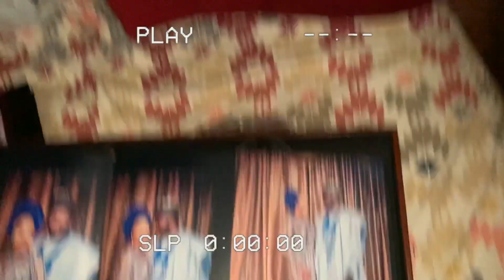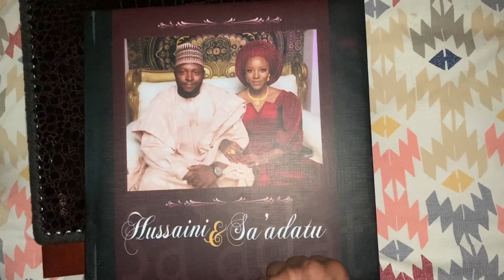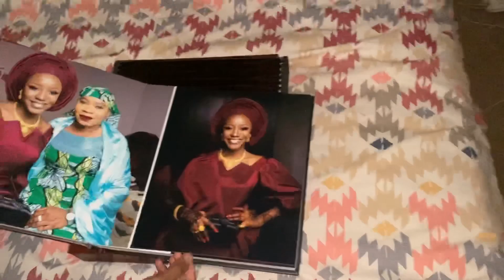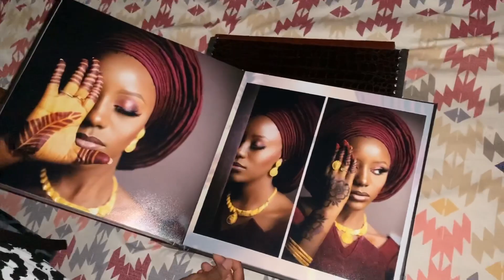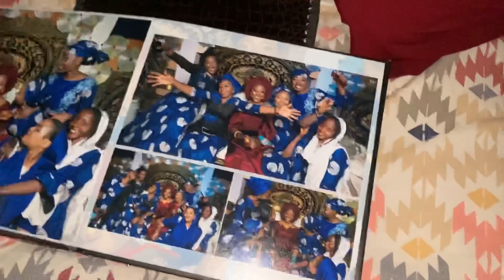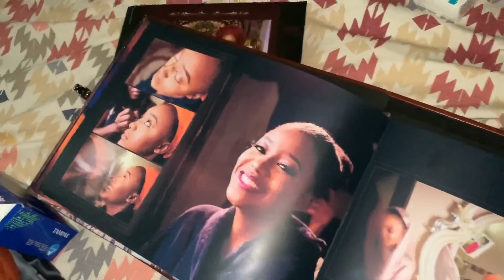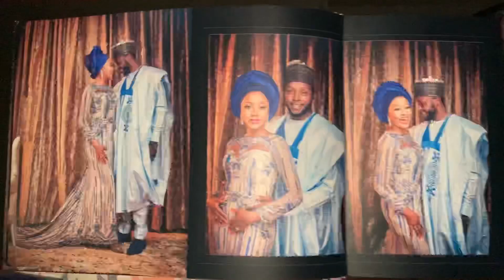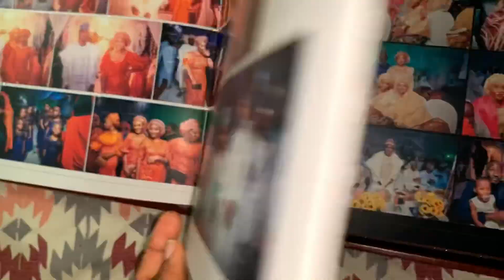LIFE IN ABUJA || NIGERIAN MARKET SHOPPING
Quarantine Vlog| Social distancing?!, Corona anxiety, market runs| LIFE IN ABUJA

This is Quarantine period and i decided to go grocery shopping for this period of self isolation.